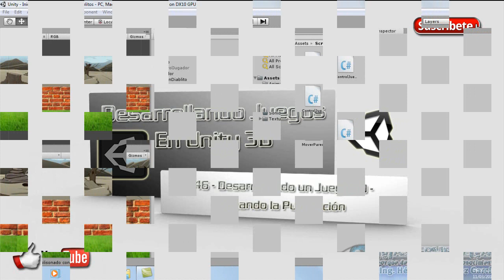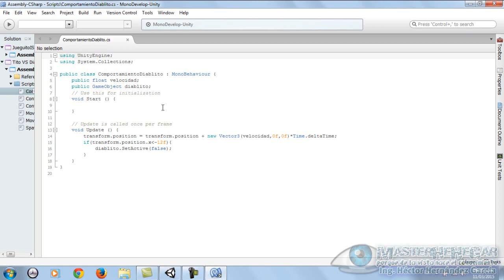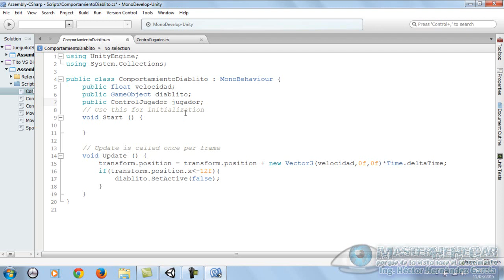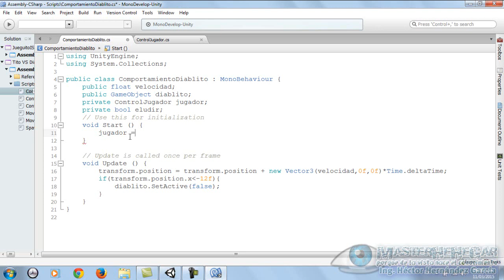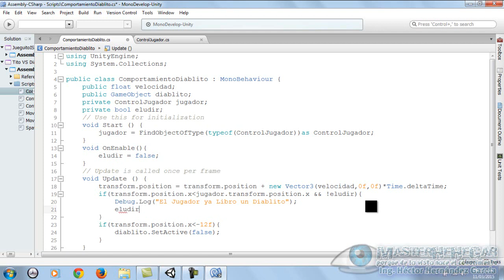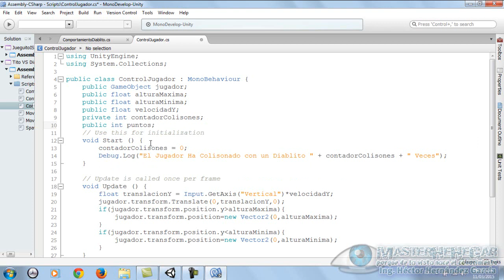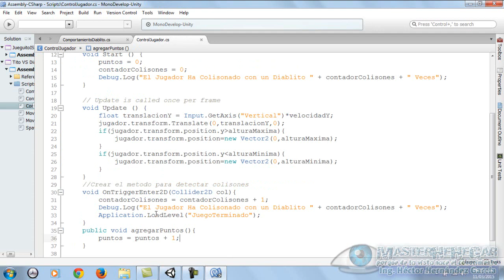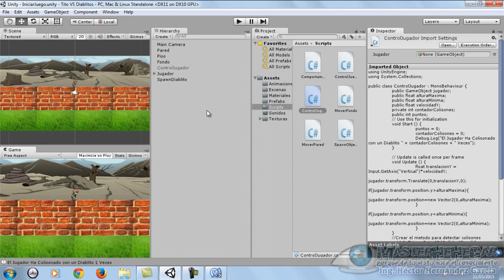46 - Desarrollando un Juego 2D - Creando la Puntuación (Unity)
Bienvenid@s al Cuadragésimo Sexto VideoTutorial de la serie Desarrollando Juegos En Unity 3D, hoy abordamos el tema "Desarrollando un Juego 2D   Creando la Puntuación", ojalá y les sea de muchísima utilidad.